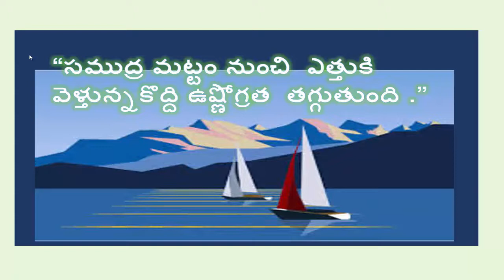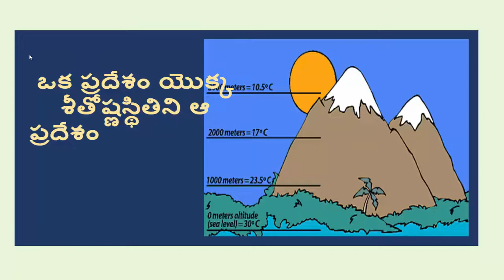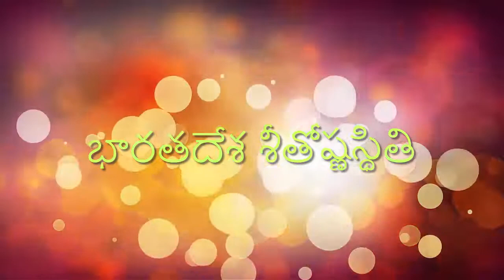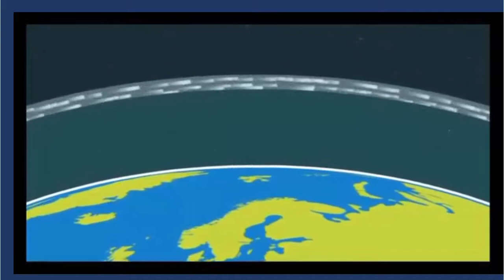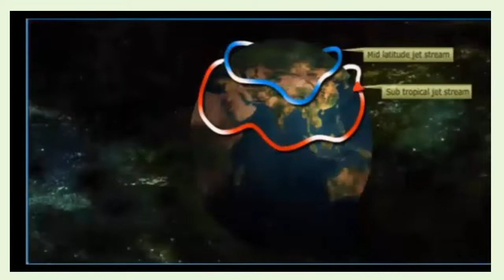Climate of India|| Factors of Climate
Factors of Climate ||10 class
 3.Relief features,
4.Upper air circulation